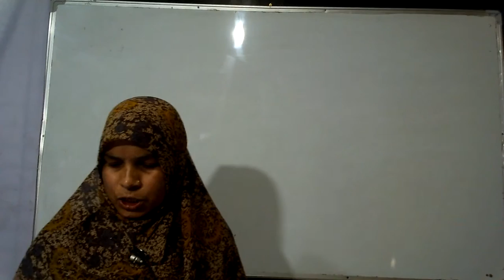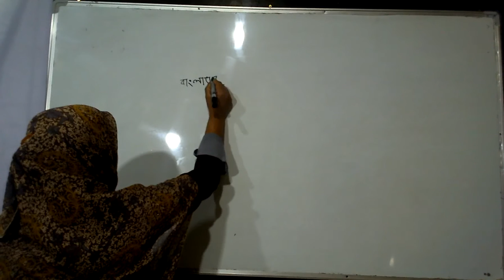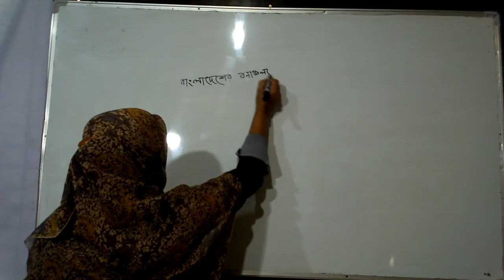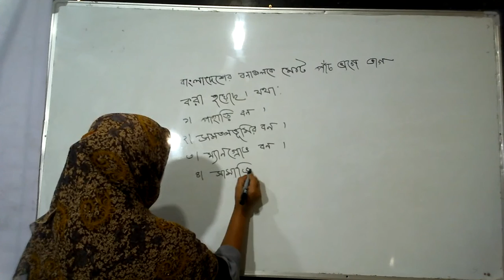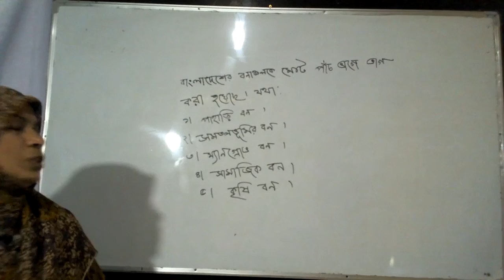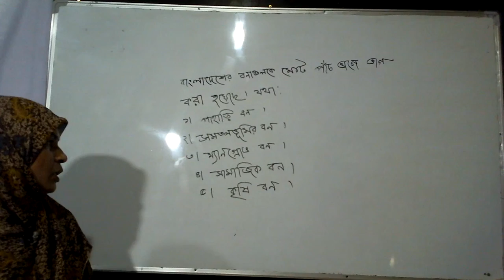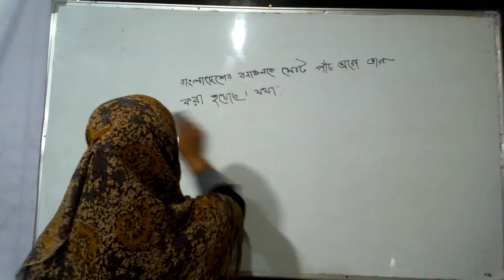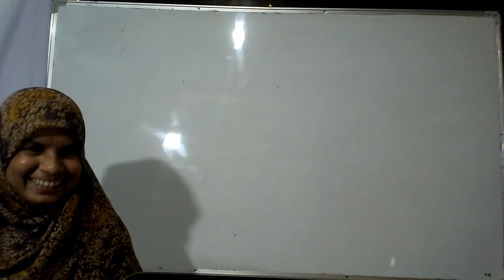বনায়ন || মোছাঃ সেলিনা পারভীন || By NIDM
বনায়ন (Afforestation)  বন ব্যতীত অন্যভাবে ব্যবহূত জমিতে বৃক্ষরোপণ প্রক্রিয়া। পক্ষান্তরে পুনর্বনায়ন (reafforestation) হলো বিদ্যমান নিঃশেষিত বৃক্ষবনে আবার বৃক্ষরোপণ। বন বিভাগের অধীনস্থ বনগুলির শ্রেণিবিভাগ নিম্নরূপ: পার্বত্য বন, ম্যানগ্রোভ বন ও সমতলীয় বন। ক্রান্তীয়  চিরসবুজ ও আধা-চিরসবুজ প্রজাতি অধ্যুষিত বন আছে দেশের পাবর্ত্য পূর্বাঞ্চলে। পার্বত্য বনে চার শতাধিক বৃক্ষ প্রজাতি রয়েছে। একটি হিসাব অনুযায়ী লক্ষাধিক হেক্টর পার্বত্য বনের জায়গায় মূল্যবান ও দ্রুতবর্ধনশীল প্রজাতির আবাদ গড়ে তোলা হয়েছে। পার্বত্য বনে বার্ষিক প্রায় ১২,০০০ হেক্টর জমিতে আবাদ করা হচ্ছে। উন্নয়ন কর্মকান্ডের জন্য প্রায় ১৮ লক্ষ একর বনভূমি বরাদ্দ আছে।

ম্যানগ্রোভ বন দক্ষিণ-এশিয়ার ক্রান্তীয় উপকূলের অনেকগুলি অঞ্চলকে আড়াল করে রেখেছে। এই বনের বাস্তুসংস্থানিক গুরুত্ব সমধিক। এগুলির অর্থনৈতিক তাৎপর্যও আছে। সমুদ্র থেকে কেবল ভূমি উদ্ধার নয়, এগুলি অতি প্রয়োজনীয় অর্থনৈতিক ও বাণিজ্যিক উৎপাদনের প্রত্যক্ষ উৎসও। চাষাবাদের জন্য সুন্দরবন অনুপযুক্ত অঞ্চল এবং বসতি স্থাপন নিষিদ্ধ বিধায় জায়গাটি প্রায় জনহীন; ব্যতিক্রম শুধু প্রত্যন্ত উত্তর এলাকা যেখানে ভূমি পুনরুদ্ধার চলছে। জোয়ারসেবিত এই বনটি অভ্যন্তর ভাগে প্রায় ১২০ কিমি পর্যন্ত বিস্তৃত। কিন্তু উপকূলীয় বন রয়েছে মাত্র ১ লক্ষ ৫০ হাজার হেক্টর জুড়ে, তাতে বেশির ভাগই কেওড়া ও বাইন গাছ। ইদানিং এ ধরনের বনায়নের পরিমাণ বার্ষিক ৮,০০০ হেক্টরের বেশি। উপকূলীয় বনায়ন কার্যক্রম ঘূর্ণিঝড় ও আনুষঙ্গিক জলোচ্ছ্বাসের বিরুদ্ধে পরিবেশীয় নিরাপত্তা যোগায়। অধিকন্তু এই বনভূমি সুস্থিত এবং তা নতুন জেগে ওঠা জায়গাগুলিকে চাষ উপযোগী করে আর সেইসঙ্গে জ্বালানি ও মন্ডের কাঠের চাহিদা মেটায়।

সমতলীয় বনগুলি আছে দেশের মধ্য ও উত্তর-পশ্চিম অংশের উচ্চভূমিতে। শালগাছের আধিক্যের কারণে শালবন নামে পরিচিত এই বনগুলির গাছগাছালি নিম্নমানের এবং তাতে অবৈধ হস্তক্ষেপের ঝুঁকিও যথেষ্ট। এসব এলাকার মাত্র ৩০% জমিতে গাছ আছে। বিনষ্ট বনগুলিতে এখন দ্রুতবর্ধনশীল প্রজাতির চারা লাগানো হচ্ছে। ইতোমধ্যে সমতলীয় শালবনে ১৫ হাজারের বেশি হেক্টর জমিতে বনায়ন সম্পন্ন হয়েছে।

বসতবাড়ি বনায়ন পদ্ধতিতেও বনসম্পদ বাড়ানো হচ্ছে। তবে বাংলাদেশে বৃহদায়তন সামাজিক বনায়ন এখনও স্থানীয় জনসাধারণের অংশগ্রহণের অভাবে উল্লেখযোগ্য সাফল্য অর্জন করে নি। বনসম্পদের ব্যবস্থাপনার জন্য জনসাধারণের, বিশেষত নারীর সক্রিয় সহযোগিতা নিশ্চিত করা আবশ্যক। [এম আমিনুল ইসলাম]

আরও দেখুন বনউজার; বন ও বনবিজ্ঞান; সামাজিক বনায়ন।